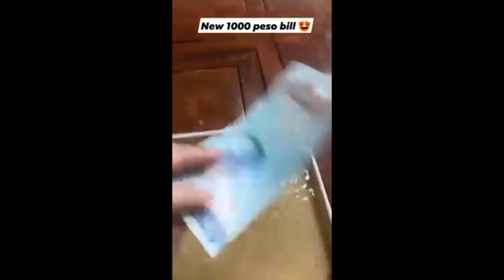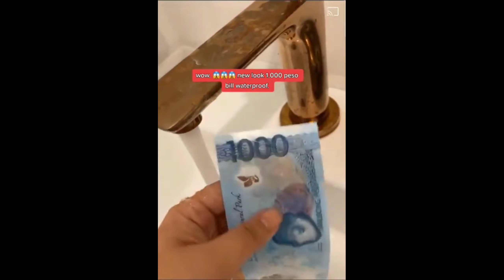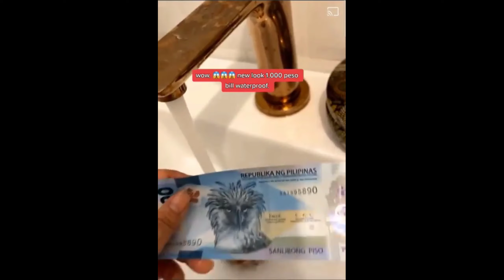NEW 1000 PESO BILL